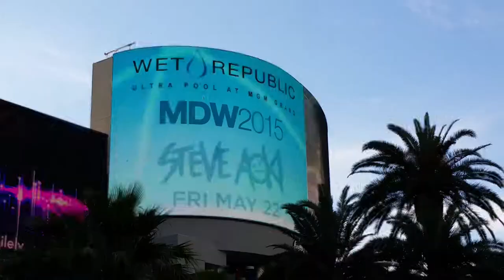HD royalty free footage - Las Vegas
The Following video is recorded on a hand held Galaxy s5 (usually at full zoom and in a moving car) You are free to use this footage for non commercial purposes.